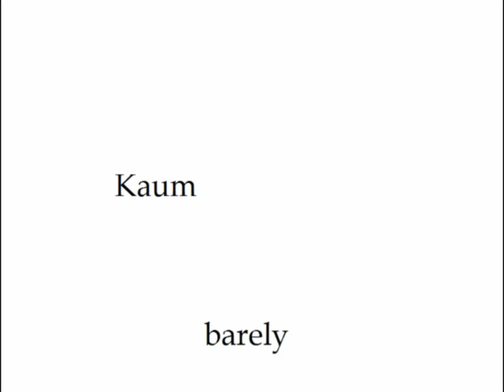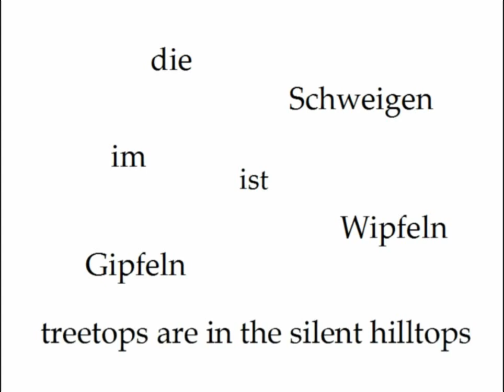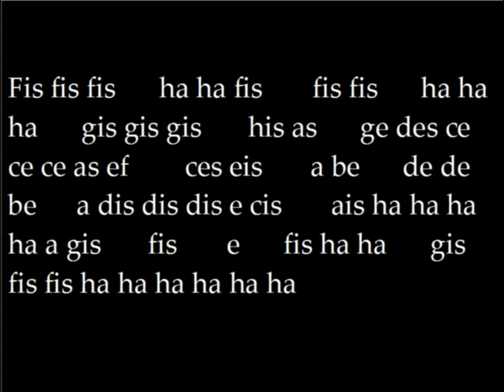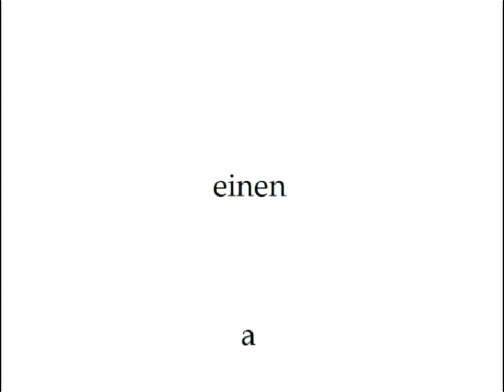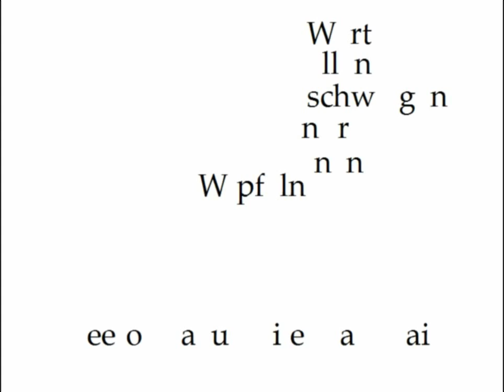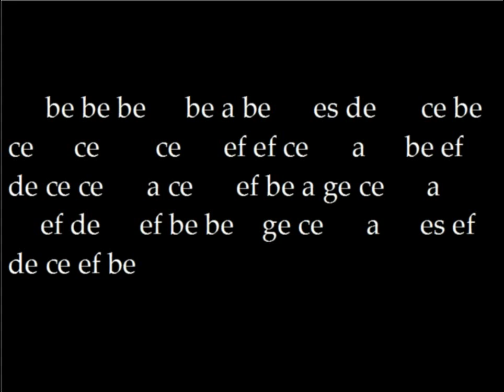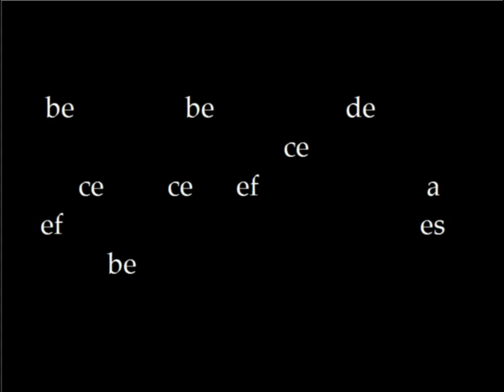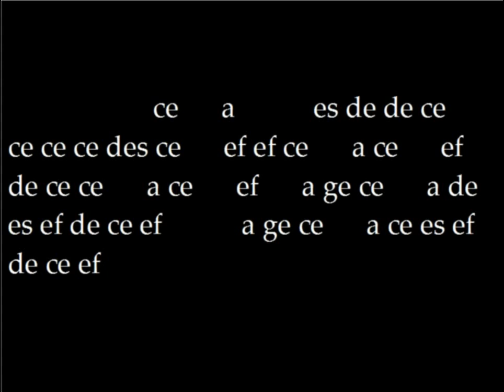Ian Mikyska - Settings; Stillness (On Romantic Style)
Performed at the Ostrava Days Festival, 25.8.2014, Ostrava Philharmonic Hall

by

Annete Schönmüller - mezzo-soprano
Keiko Shichijo - piano
Lucie Vítková - projections

Texts by Johann Wolfgang von Goethe, Ferenc Liszt and Franz Schubert.